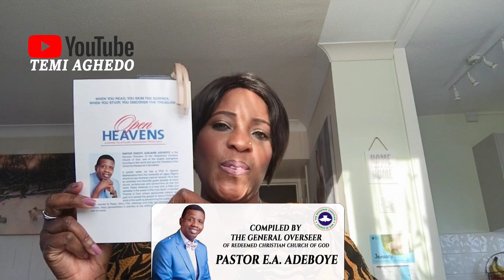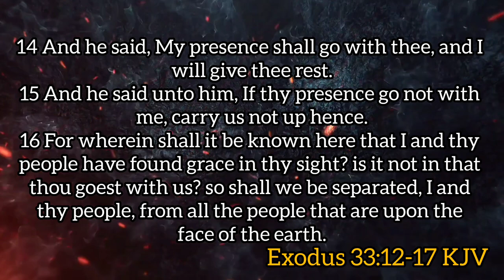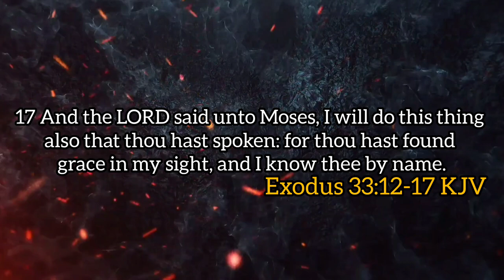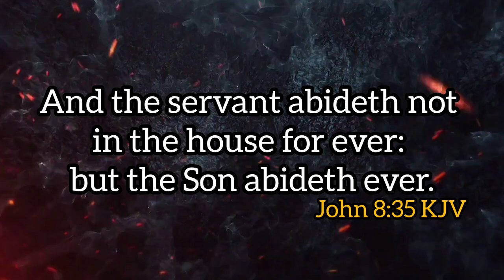FEB 1ST, 2024(THURS): || BECOMING A SON OF GOD PT 2 || PST E.A. ADEBOYE’S OPEN HEAVENS DEVOTIONAL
A Review of Pastor E. A Adeboye’s Open Heavens Daily Devotional 2024. Month of  February 2024 by Temitayo Aghedo (Sister Tayo)